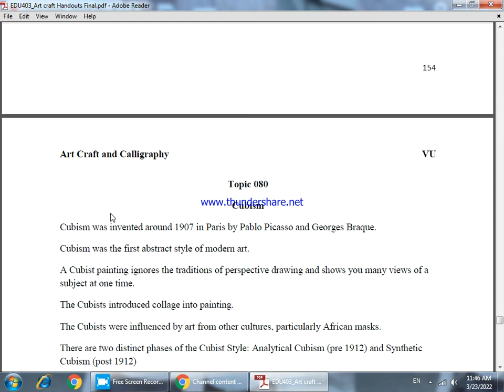Edu 403 Topic 78